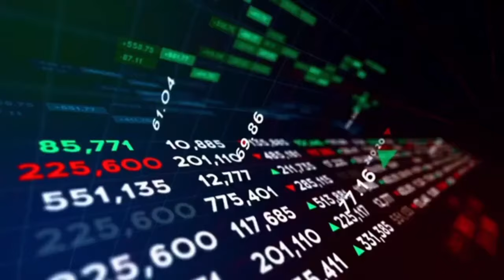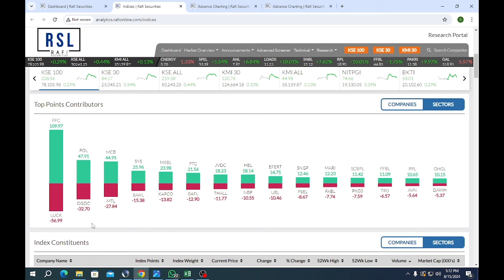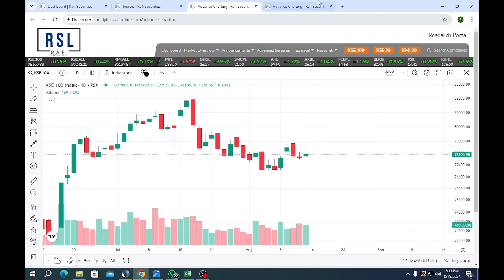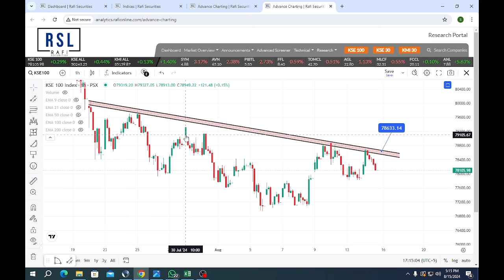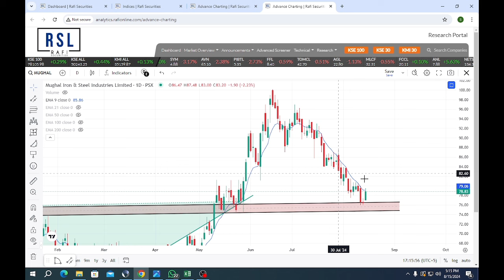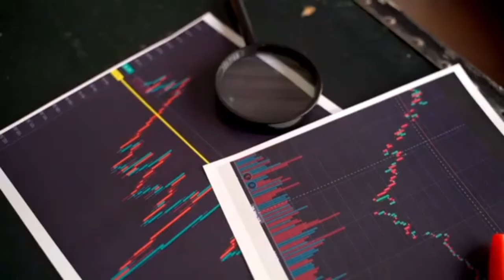KSE100 Index Analysis | This Stock is expected to give an upside move soon | 15th August 2024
📈 Discover Excellence in Stock Market with Rafi Securities (Pvt.) Limited For PSX & PMEX! 🚀

For over 37 years, we've been a trusted name in Pakistan's financial landscape. Our strong relationships with both domestic and Overseas clients, along with market-leading insights and innovative ideas, make us your go-to provider for top-notch equities broking services.

What sets us apart? Let's dive into our key features:

📱 Multi-trading platform (IOS/Android/ Windows)
🔒 Fast & secure application
📊 Live charts, market/volume information, and tools for informed decisions
📈 Client custody, cash & portfolio reports
💳 Online payment requests
💰 Open an account with a minimum of PKR 25,000
💸 Lowest commission structure in PSX
💳 Online deposit & withdrawal
💡 No hidden costs
📚 Access to our high-quality fundamental research
📞 Call & trade facility available

 Reach out to our dedicated customer support at:

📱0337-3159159